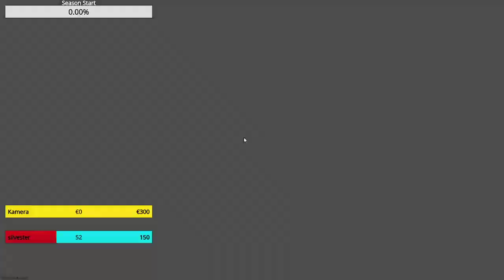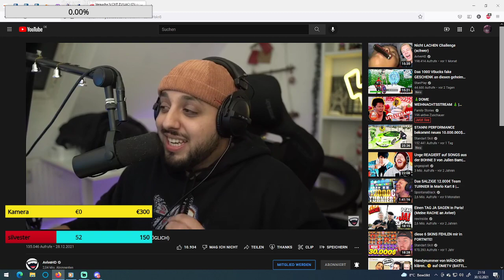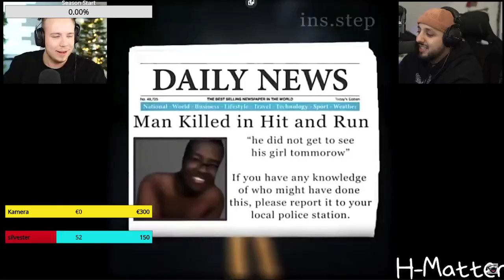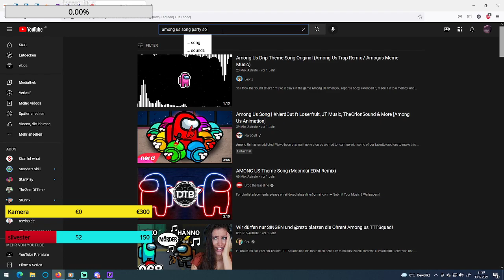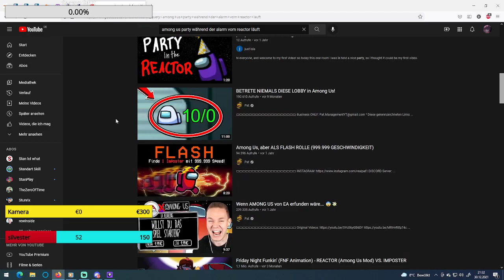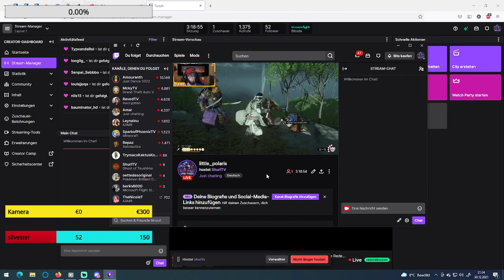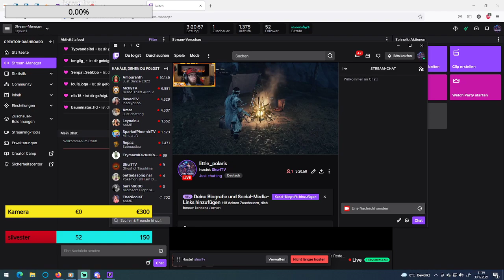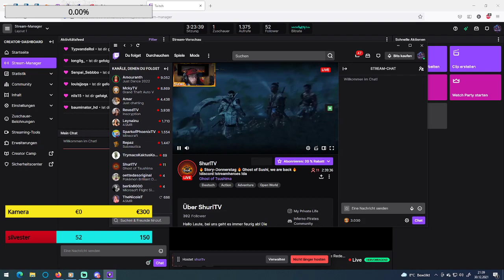Highlight: Road to Level 200 + League of Legends bisschen auf entspannt und Eine gemütliche Rede ru